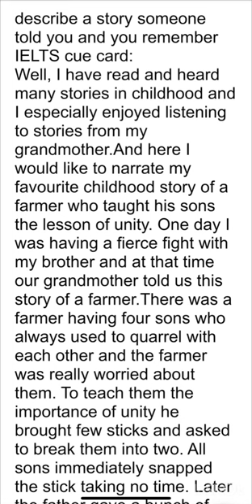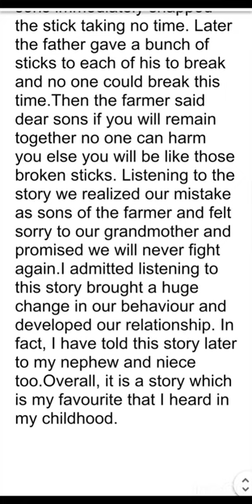IELTS Speaking CUE Card part 2 : describe a story someone told you and you remember IELTS cue card:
IELTS Cue Card: Describe a story that someone told you and that you remember well.

Introduction:
The story I would like to describe is one that my grandfather shared with me during a family gathering. It was a captivating tale that has remained etched in my memory ever since.

Summary:
The story revolved around my grandfather's experience during his younger days as a sailor on a cargo ship. It involved a dramatic encounter with a powerful storm in the middle of the ocean and the resilience and bravery displayed by the crew members.

Setting and Background:
The story took place in the vast expanse of the Atlantic Ocean, where my grandfather and his crew were navigating through rough waters. It was during a routine voyage, transporting goods across continents, when they encountered an unexpected turn of events.

Plot Progression:
As my grandfather narrated, the ship suddenly encountered a menacing storm that seemed to emerge out of nowhere. He vividly described the turbulent waves, towering thunderclouds, and howling winds that battered their vessel. The crew members struggled to maintain control as the ship was tossed around like a mere toy.

Emotions and Reactions:
Throughout the story, my grandfather conveyed the emotions and reactions of the crew members, including their fear, determination, and teamwork. He highlighted moments of intense anxiety and the constant battle to keep the ship afloat amidst the raging storm. He emphasized the courage displayed by his fellow sailors, who bravely worked together to navigate through the treacherous conditions.

Turning Point:
The most significant moment in the story was when the ship's mast was struck by lightning, causing a fire to break out. Panic ensued among the crew as they realized the severity of the situation. However, my grandfather recounted how their captain remained composed and swiftly organized a firefighting operation, eventually extinguishing the flames and saving the ship from total destruction.

Conclusion:
In conclusion, my grandfather's story was a gripping tale of survival and resilience in the face of nature's fury. It showcased the strength of human spirit and the importance of teamwork during challenging times. The story left a lasting impression on me, serving as a reminder of the unpredictable forces of nature and the courage required to overcome adversity.

Note: The above description is a sample response to the IELTS Cue Card topic. You can personalize and modify the description based on your own experience or the story you choose to describe.